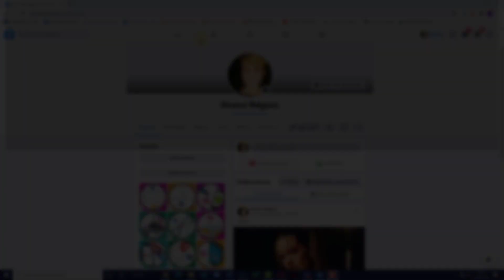🔗 Cómo ACTIVAR en FACEBOOK para que PUEDAN COMPARTIR MIS PUBLICACIONES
Videotutorial de Solvetic para saber cómo activar en Facebook para que puedan compartir mis publicaciones paso a paso 📝 𝗠𝗔𝗦 𝗧𝗥𝗨𝗖𝗢𝗦 𝗙𝗔𝗖𝗘𝗕𝗢𝗢𝗞

Gracias a este tutorial en forma de vídeo vas a saber el procedimiento sobre cómo activar en Facebook para que puedan compartir mis publicaciones paso a paso.